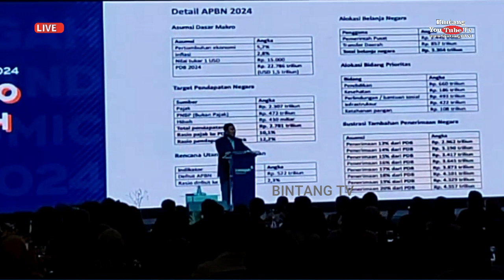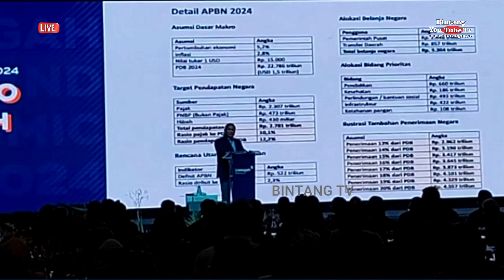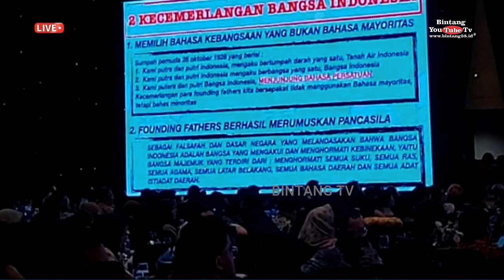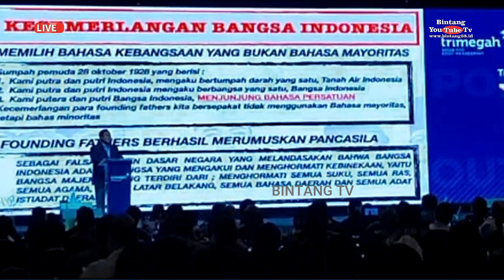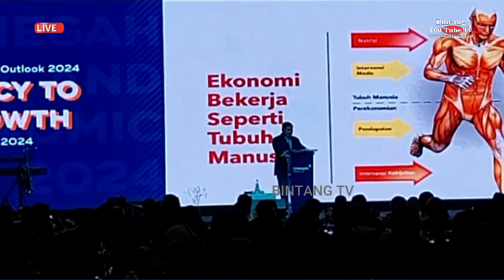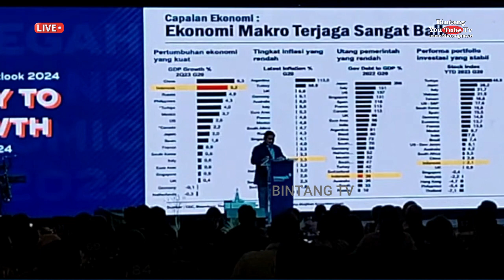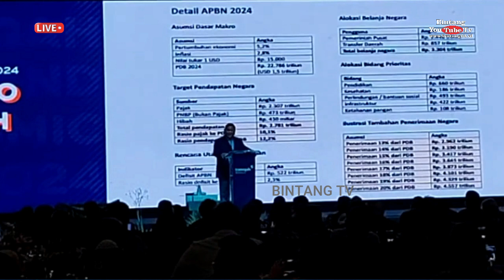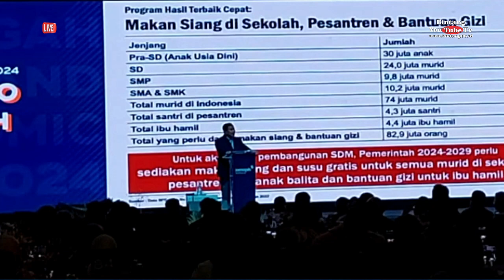Prabowo Soal Food Estate Dan Ekonomi Untuk 2024 Kedepan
Food Estate ialah salah satu metode lumbung pangan merupakan salah satu kebijakan pemerintah Indonesia yang dirancang dengan konsep pengembangan pangan secara terintegrasi. Kebijakan ini menjadi bagian dari Program Strategis Nasional (PSN) 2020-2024 yang digagas oleh Presiden Jokowi. Menurut informasi dari laman setkab.go.id, program lumbung pangan berfokus pada pengembangan sektor pertanian, perkebunan, dan peternakan di suatu kawasan tertentu. Beberapa komoditas yang dikembangkan dalam kerangka kebijakan ini melibatkan cabai, padi, singkong, jagung, kacang tanah, dan kentang.

Implementasi proyek lumbung pangan tersebar di berbagai wilayah Indonesia, seperti Kalimantan Tengah, Sumatera Utara, Nusa Tenggara Timur, Daerah Istimewa Yogyakarta (DIY), Jawa Barat, Jawa Tengah, Jawa Timur, hingga Papua. Pelaksanaan proyek ini melibatkan berbagai kementerian, termasuk Kementerian Pertanian, Kementerian Lingkungan Hidup dan Kehutanan, Kementerian Pertahanan, dan Kementerian PUPR.

Setiap wilayah lumbung pangan mengembangkan komoditas yang berbeda-beda sesuai dengan potensi dan kebutuhan lokal. Sebagai contoh, lumbung pangan di Sumba Tengah, Nusa Tenggara Timur, fokus pada pengembangan padi dan jagung. Sementara itu, lumbung pangan di Gresik, Jawa Timur, difokuskan pada pengembangan mangga dengan mencampurkan intercropping jagung, kacang tanah, kacang hijau, dan jeruk nipis, serta menggabungkan integrated farming jagung dengan sapi dan domba. Keberagaman ini mencerminkan adaptasi kebijakan lumbung pangan untuk memenuhi kebutuhan setiap wilayah secara optimal.

Ketika gagasan lumbung pangan mulai dikampanyekan, Presiden Jokowi dengan cepat menunjuk Menteri Pertahanan, Prabowo Subianto sebagai pemimpin proyek lumbung pangan untuk kawasan di Kalimantan Tengah. Keputusan ini diambil dengan alasan bahwa sektor pertahanan tidak hanya bertanggung jawab terhadap aspek alat utama sistem persenjataan (alutsista), tetapi juga memiliki peran penting dalam menjalankan proyek strategis seperti lumbung pangan. Pengembangan lumbung pangan di Kalimantan Tengah dimulai sejak pertengahan 2020, memanfaatkan lahan sawah eksisting seluas sekitar 30.000 hektare, dengan 10.000 hektare berlokasi di Kabupaten Pulang Pisau dan 20.000 hektare di Kabupaten Kapuas. Pada tahun 2021, proyek ini diperluas menjadi 44.135 hektare.

Meskipun Menteri Pertahanan dipilih sebagai pemimpin proyek, Prabowo Subianto menegaskan bahwa Kementerian Pertahanan hanya menjadi pendukung dalam pengerjaan food estate. Prabowo menekankan bahwa Kementerian Pertanian akan tetap menjadi leading sector, menunjukkan bahwa kerjasama lintas sektor menjadi kunci keberhasilan proyek ini. Hal ini mencerminkan sinergi antara sektor pertanian dan pertahanan dalam upaya mencapai keberlanjutan dan ketahanan pangan nasional